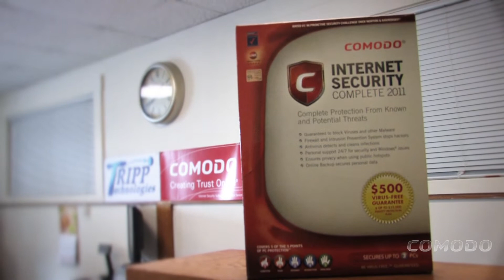Corporate Reseller - Customer Testimonial 2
Corporate Reseller Testimonial Series